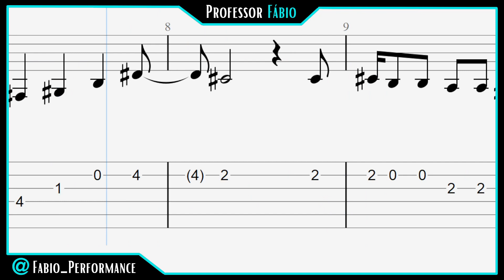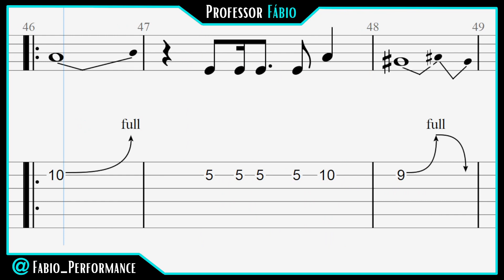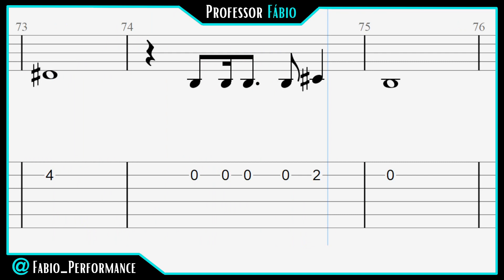How To Play Reason - Hoobastank - TAB EASY | Guitar Tutorial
🎸 Learn guitar from beginner to intermediate with 24 animated courses, 1-year access, and a certificate, all for just  $3.59/month or $31.49/year! I approve this course's quality.

Unravel the chords and deep emotion of Hoobastank's 'The Reason' - Guitar Tutorial That Will Touch Your Heart!

Learn to play this powerful song, with its engaging melody and lyrics that explore the search for redemption and the desire to become a better person.

Plus, delve into engaging trivia about the creation of this landmark track and its impact on rock music.

Whether you're a budding guitarist or an ardent Hoobastank fan, everyone is welcome to connect with the music and learn to play this beautiful melody.

  Get ready to express your musical emotions and convey all the intensity of this song through the guitar.

Press play and start playing today!